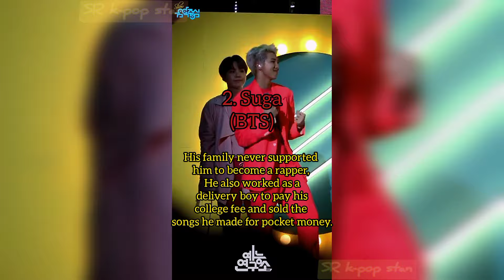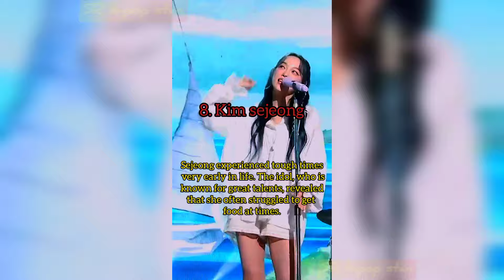k-pop idols who struggled the most in the past 🥺💔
KPOP IDOLS WHO STRUGGLED THE MOST IN THE PAST

fancam credits: @MBCkpop

whatsapp status
kpop whatsapp status
southkorea status
trending video
trending searches
trending videos
reels
shorts
whatsappstatus hindi
whatsappstatus English
Trending
whatsappstatus in hindi
army status